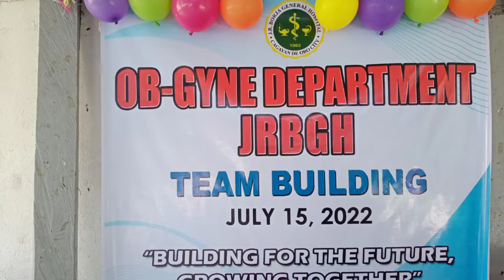OB GYNE TEAM BUILDING AT SIX ANGELS FAMILY RESORTS l Mels Daily Vlogs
PLEASE CLICK MY NEXT VIDEO

PLEASE SUBSCRIBE MY YOUTUBE  VLOGS  l  Melesa Calog Channel  CLICK NOTIFICATION BELL 🔔 PARA UPDATED KAYO SA BAGO KO PANG VIDEO DON'T FORGET LIKE ,SHARE ,COMMENT DOWN BELOW 👇 THANK YOU AND GOD BLESS YOU.

THANK YOU SO MUCH GUYS FOR ALWAYS WATCHING MY VLOGS. Melesa Calog Channel

I  HOPE YOU ENJOY TO WATCHING. GOD BLESS YOU

GOD BLESS YOU TO ALL .I LOVE YOU GUYS 😘